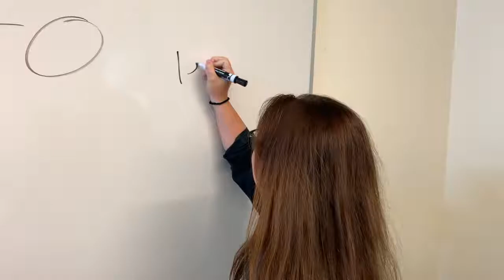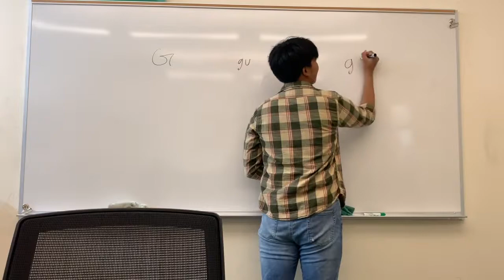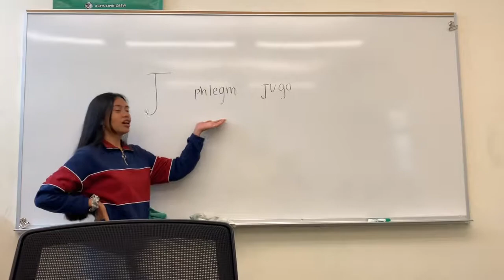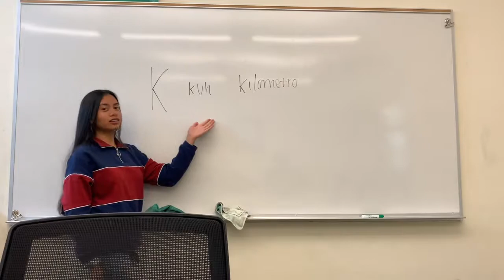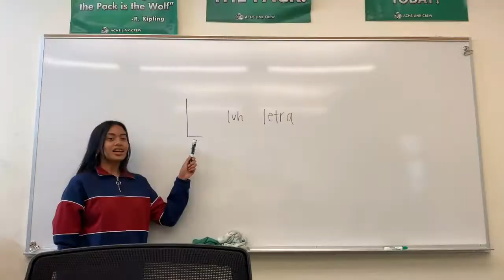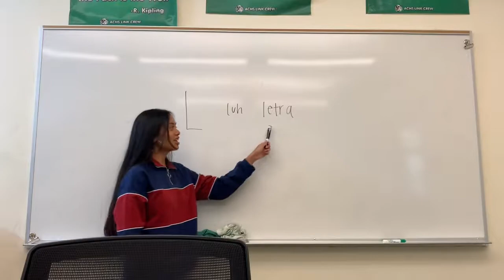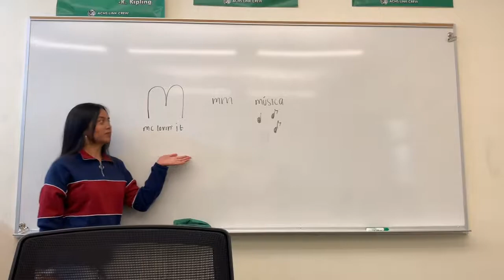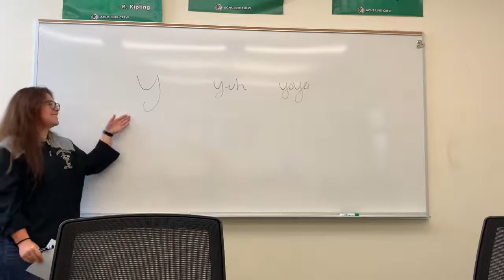El Alfabeto y Los Sonidos de Las Letras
Este video es para la clase de español 4.